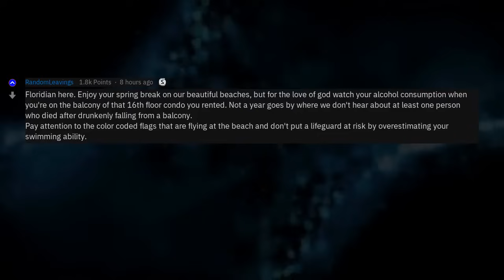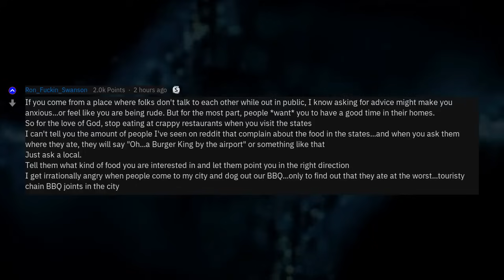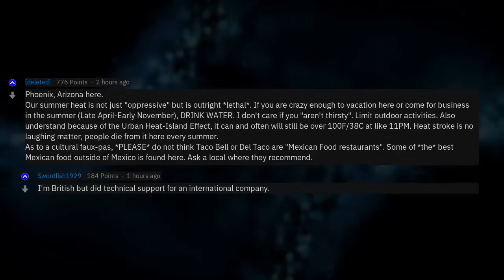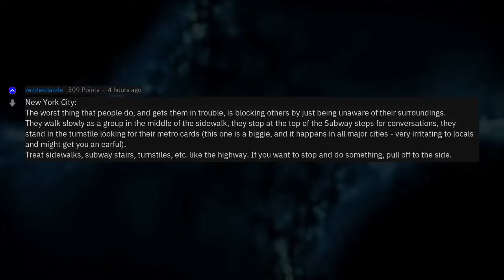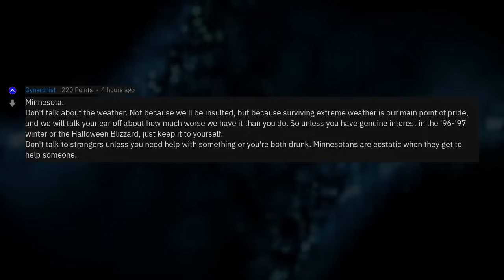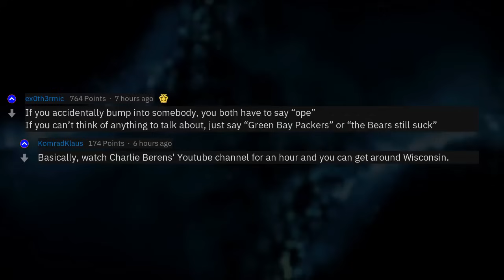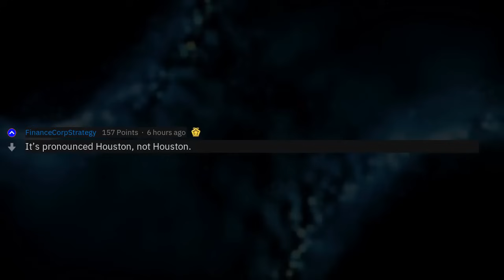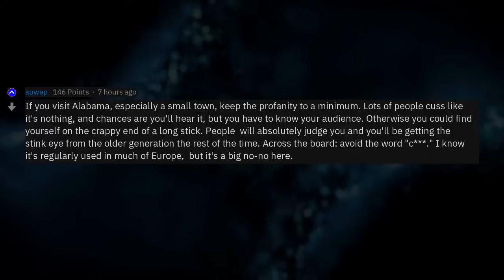Americans, What's A Cultural Faux Pas Outsiders Should Avoid While Visiting?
Fresh AskReddit Stories: Americans, What's A Cultural Faux Pas Outsiders Should Avoid While Visiting? --- LIKE AND I WILL UPLOAD MORE REDDIT STORIES!